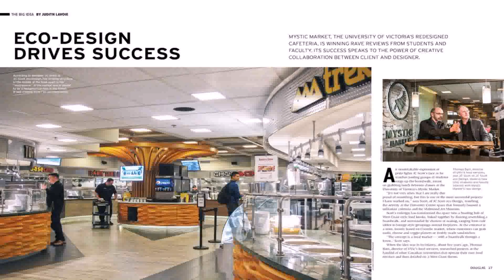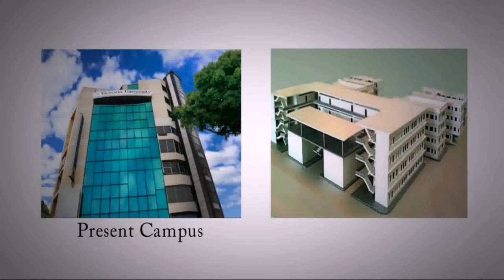Interior Design University Victoria